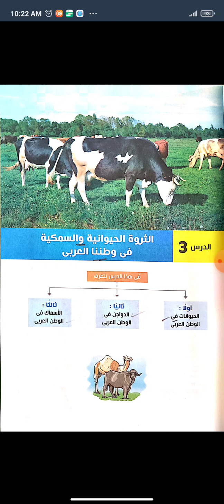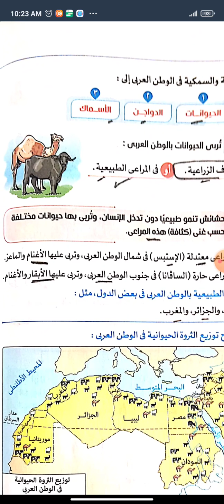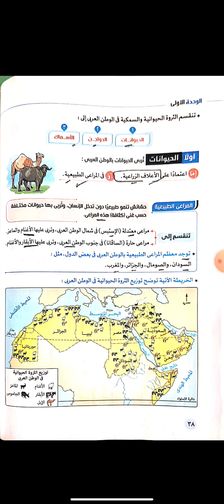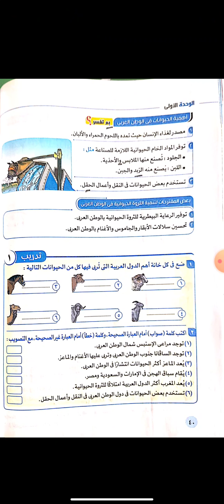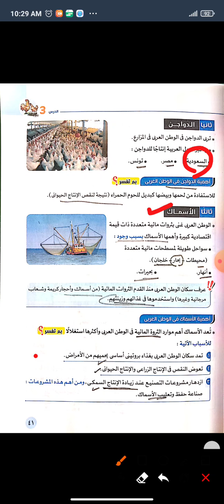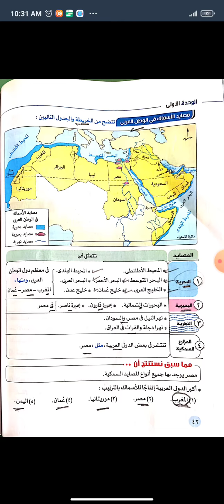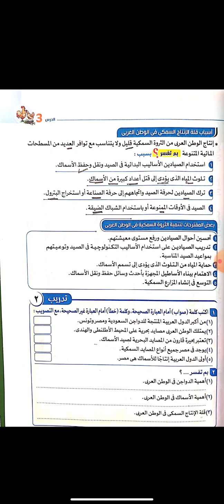الثروة الحيوانية والسمكية الصف الثانى الإعدادي الترم الثانى دراسات اجتماعية